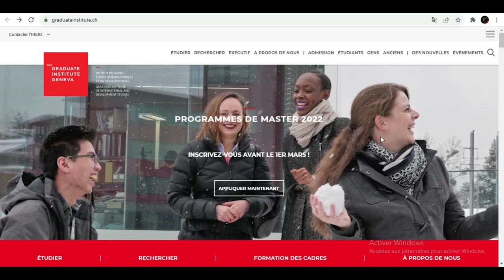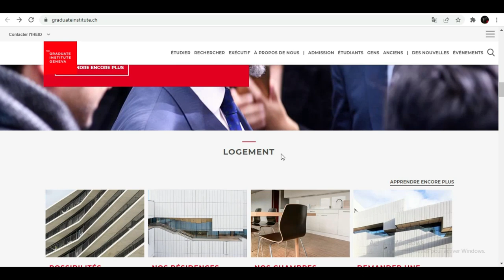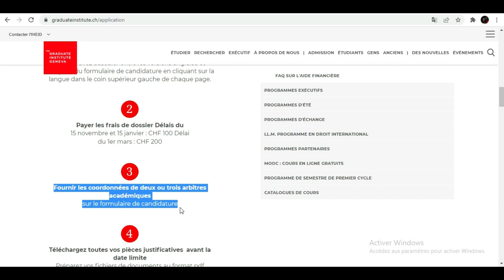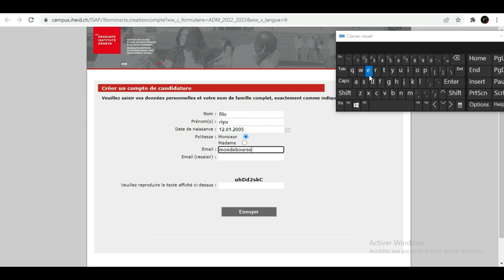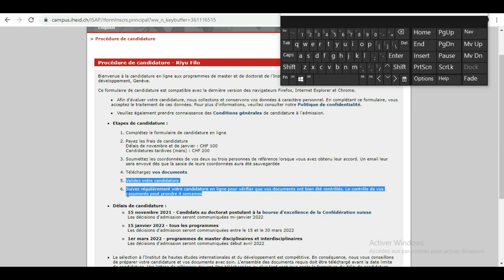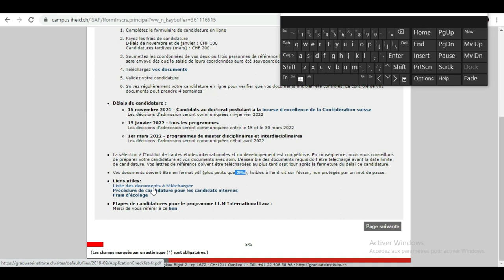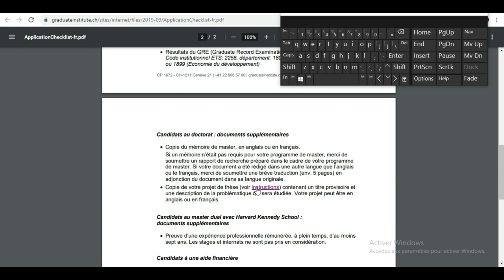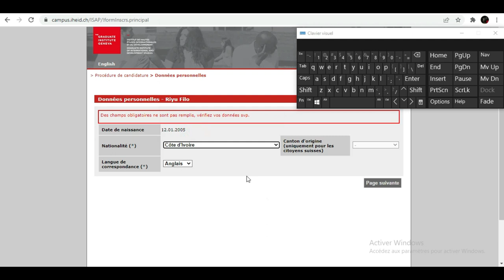Bourse Suisse a Genève [Groupement Qataris] Partie1,2